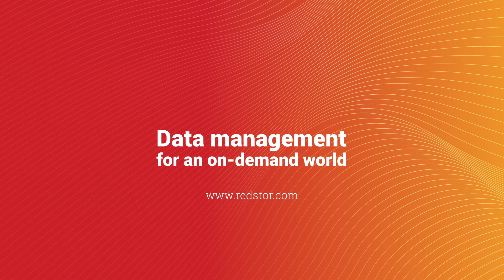Redstor v19.4 release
Danie Marais, Director of Product Management, highlights some of the latest features that you can expect from our v19.4 release.